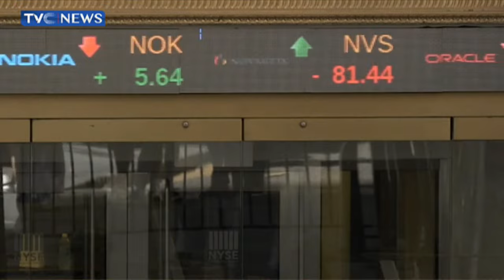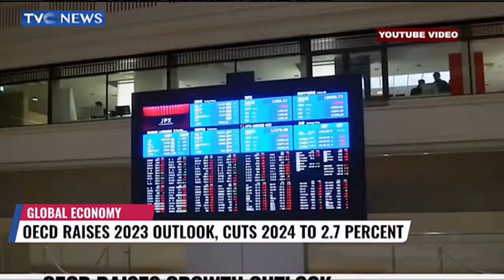World Bank, IMF, To Hold Their 2023 Annual General Meeting In Morocco Despite Earthquake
The management of the World Bank and International Monetary Fund (IMF), together with Moroccan authorities have agreed to hold their 2023 Annual Meetings in Marrakech despite recent devastating earthquake in the country.

This is contained in a statement jointly signed by World Bank President, Ajay Banga; IMF Managing Director, Kristalina Georgieva; and Kingdom of Morocco Minister of Economy and Finance, Nadia Fettah Alaoui.